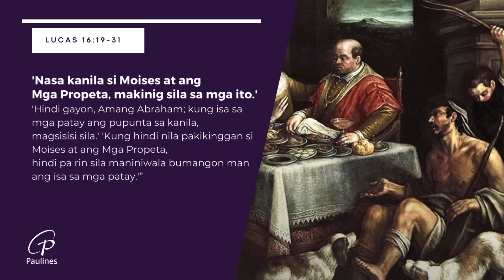Mabuting Balita l Pebrero 29, 2024 – Huwebes sa Ikalawang Linggo ng Kuwaresma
Unang Pagbasa I Jer 17, 5-10
Salmong Tugunan l Slm 1
Ebanghelyo: Lucas 16:19-31

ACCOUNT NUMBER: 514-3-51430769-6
SWIFT CODE: MBTCPHMM